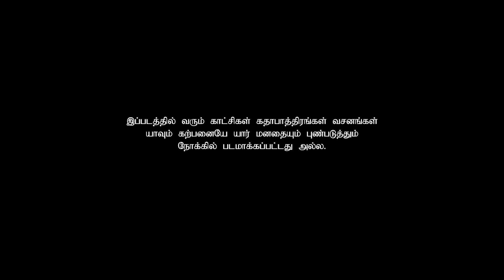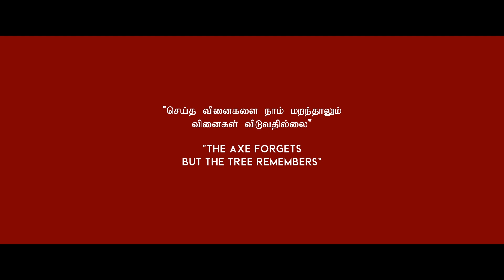MIXING Tamil Dark Comedy Short Film | Saamy Chinnaiyan | Lightz on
Presenting You the Enthralling Tamil Short Film Mixing Starring Pradeep Somasundaram,ARK Ashok,Sakthivel,Thamizh,Thirumurugan . Written & Directed by Saamy Chinnaiyan

Mixing Short Film Cast & Crew :-

Credits
Special Thanks
Surendarn Selvamani
Praveen Ragupathy
Pasubathy Pandiyan
Naveen
Hari

Produced by
Aram Sei

Saamy Chinnaiyan

Cinematography
Vijay

Edit
Ram Mohan

Music
Mahesh V Anand

Casting
Pradeep Somasundaram
ARK Ashok
Sakthivel
Thamizh
Thirumurugan

Focus Puller
Sagaa Devan

Sfx
Naveen

Designs and CG
Prasanth Mahes
Yasar Arafath

Lights
Sakthivel
Kumar

Dubbing
3db, Saligramam.

Sound engineer
Kameshwaran & Naveen Krish

DI
Suresh Kanna